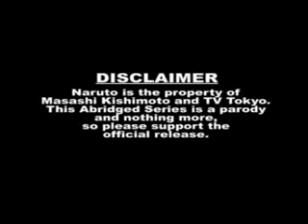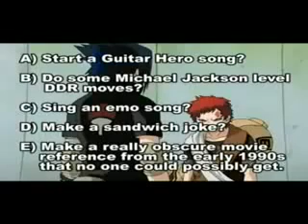Naruto Abridged 20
Created By MasakoX and Vegeta 3986

Kishimoto. Support the release and buy their stuff!!